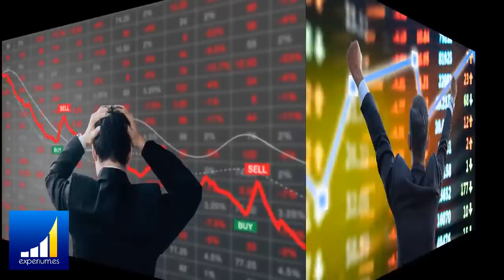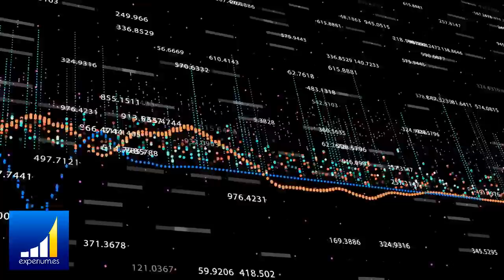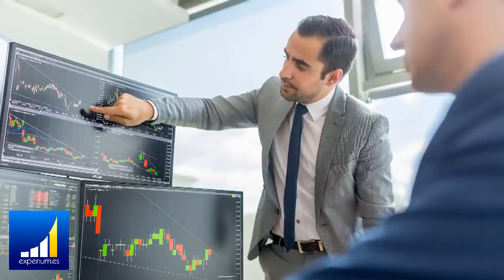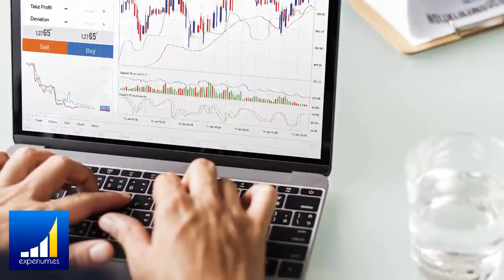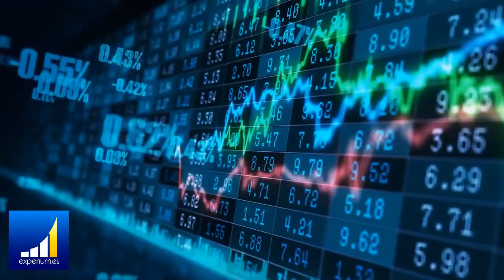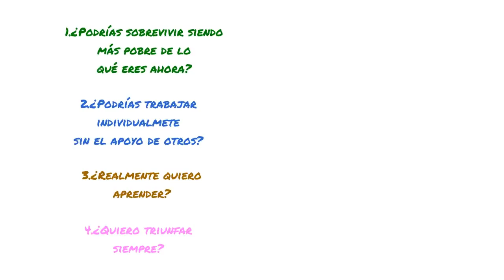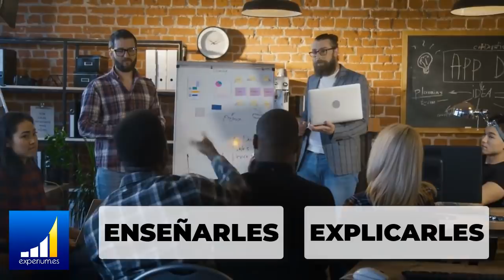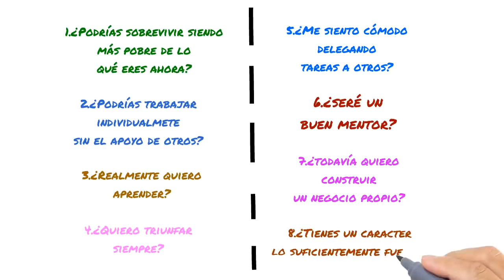8 RAZONES por las que NO Deberías SER Tu Propio JEFE l Anyelo Rico l !Emprender NO es Fácil¡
▼ABRIR▼ EMPRENDER esta de Moda.  Si pasas este FILTRO de 8 pasos YA estas preparado.

👉🏻Si tu situación financiera, si tu vida financiera, si las preocupaciones económicas o si la falta de dinero se han convertido en una prioridad para ti, entonces este entrenamiento es para ti ➡️➡️➡️

// CONECTA CONMIGO //

Vídeos imprescindibles